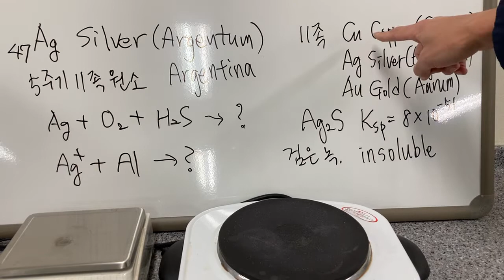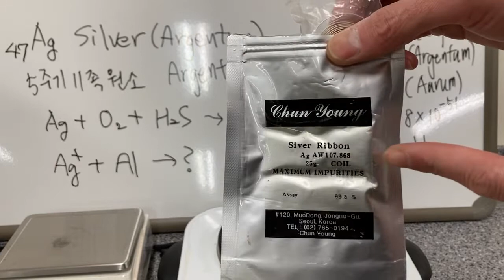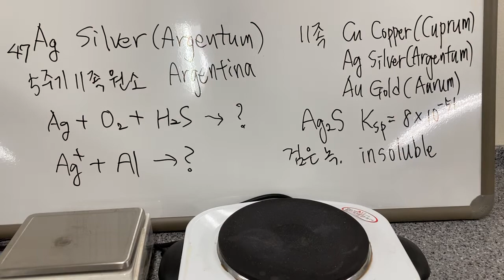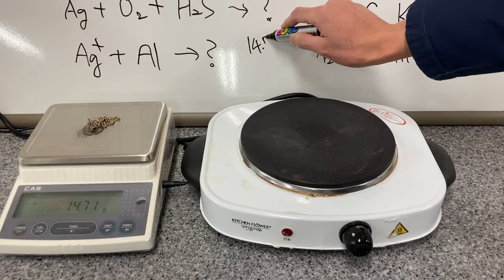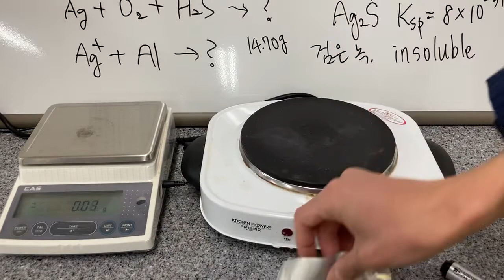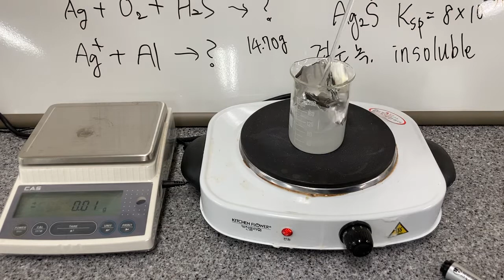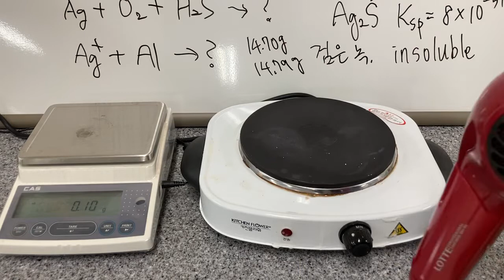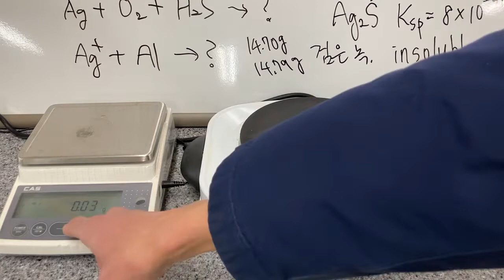[화학실험] Ag 은의 녹 제거 Ag2S 황화 은 Silver Sulfide 알루미늄 호일 Al foil Al2O3 산화막 제거 NaHCO3 탄산수소 나트륨 Argentina